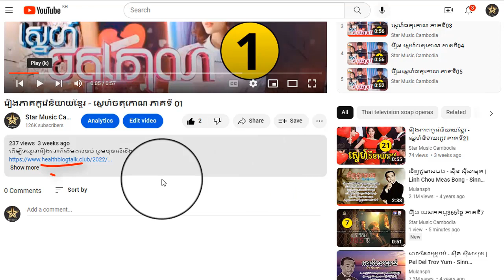រឿង ស្នេហ៍ចតុកោណ ភាគទី20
ដើម្បីទស្សនារឿងនេះពីដើមដល់ចប់ សូមចុចលើលីងខាងក្រោម៖

សូមអរគុណ